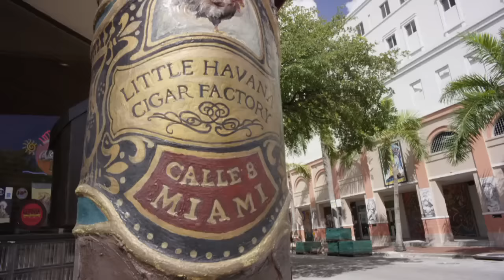Saboreando Episodio 1 | Descubre junto a William Valdés el sabor de Miami y su gente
Nuestro sabor latino que es lo que nos diferencia y nos une a la misma vez. Acompaña a William Valdés y descubre los mejores sabores de Miami.